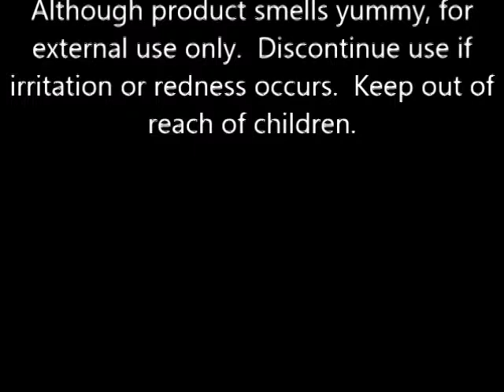Babo Botanicals Smoothing Shampoo &